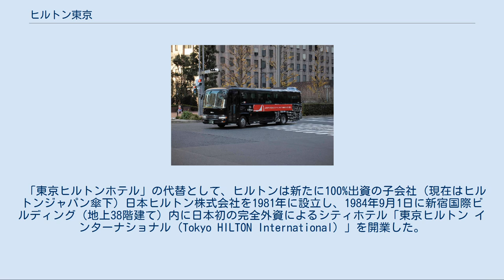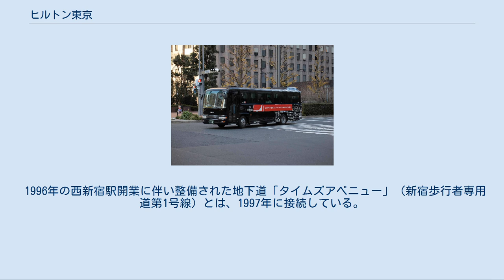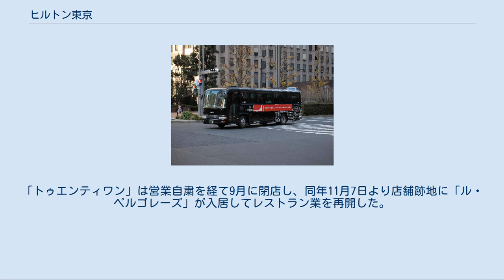ヒルトン東京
ヒルトン東京（ヒルトンとうきょう、英語表記Hilton Tokyo）は、東京都新宿区西新宿6丁目にある高級ホテル。
運営はヒルトン・インターナショナル傘下の日本ヒルトン株式会社。
 1964年東京オリンピック開催による国際ホテル建設促進に則り、アメリカのヒルトン・インターナショナル（以下ヒルトン）が日本進出を図ることになった。
 なお、米国統治下の沖縄に米国人向けの「沖縄ヒルトン」がヒルトン直営で存在していたが、1970年代に「沖縄シェラトン」に改称したあと廃業した。
建物は約30年間廃墟に近い状態となっていたが、2005年に「コスタビスタ沖縄」として蘇っている。
 ヒルトンは東京急行電鉄（東急）との合弁会社「東京ヒルトンホテル株式会社」を設立、1963年6月に北大路魯山人の名門料亭「星ヶ岡茶寮」（東京都千代田区永田町）の跡地に「東京ヒルトンホテル（Tokyo HILTON HOTEL）」として開業した。
 ヒルトンは、現在のホテルニューオータニの場所を購入してのホテル建設を計画していたが、土地保有者の大谷工業の関連会社である大谷鐵工に、現在のホテルニューオータニイン東京（大崎）の土地との抱き合わせで高額な価格を提示されたことで断念した。
そのため東京急行電鉄との合弁に切り替え、星ヶ岡茶寮跡地を所有していた東急がホテルを建設し「東京ヒルトンホテル」として運営した。
用地売却を断念した大谷鐵工は業態転換し「ホテルニューオータニ」を開業することとなった。
 「東京ヒルトンホテル」は、東急とヒルトンの間で開業後20年間の合弁契約が締結されていたが、1967年4月頃に東急側が「Hotel Japan Tokyu」に改称。
ヒルトン側が東京地裁へ仮処分を申請し、改称が差し止められたことで「東京ヒルトンホテル」に復帰したが、その後も契約期間等の軋轢をめぐり裁判沙汰となる。
その後、当初の契約期間満了により1983年12月31日をもって閉館となり、翌1984年1月1日からは東急ホテルズの「キャピトル東急ホテル」として運営されることになった（2006年に閉館し建て替え、後身はザ・キャピトルホテル東急）。
 「東京ヒルトンホテル」の代替として、ヒルトンは新たに100%出資の子会社（現在はヒルトンジャパン傘下）日本ヒルトン株式会社を1981年に設立し、1984年9月1日に新宿国際ビルディング（地上38階建て）内に日本初の完全外資によるシティホテル「東京ヒルトン インターナショナル（Tokyo HILTON International）」を開業した。
その後、名称を現在のヒルトン東京へ改称した。
 周辺の西新宿一帯は、京王プラザホテル、パークハイアット東京、ハイアットリージェンシー東京など、高級指向の大型シティホテルが所在する競合地域となっている。
 館内設備は高速インターネット通信完備のエグゼクティブ&デラックスフロアを含む全825室、6つのレストラン&バー、大小20の宴会場、室内プール、ジム、サウナ、屋外テニスコート、ビジネスセンターなどがある。
 1996年に最寄り駅となる西新宿駅が開業したが、新宿駅からは離れた場所に立地するため、ホテル利用者専用のシャトルバスが運行されている。
運行は京王バス東に委託している。
 新宿国際ビルディング事務所棟の出入口。
ヒルトン東京とは独立している。
 ヒルトン東京は、東京都市開発株式会社（東京都が一部出資）が所有・管理する新宿国際ビルディングのホテル区画に入居している。
多くの部分はヒルトン東京だが、オフィス部分（新宿国際ビル本館とも）があり、隣接する新宿国際ビルディング新館とともに各種企業などが入居している。
ホテルとは独立したオフィス用の出入口ロビーがある。
また、新宿国際ビルディング一帯は1980年に着手された「西新宿六丁目中央地区市街地再開発事業」によって開発されたものである。
 1996年の西新宿駅開業に伴い整備された地下道「タイムズアベニュー」（新宿歩行者専用道第1号線）とは、1997年に接続している。
 ビル全体の地下1階は、ヒルトピア（Hiltopia）という地下街（ショッピングモール）となっており、物販・飲食・サービスの約3店舗0がある。
運営は東京都市開発子会社の株式会社ヒルトピアであり、日本ヒルトンの直営施設ではない。
また、地下4階...